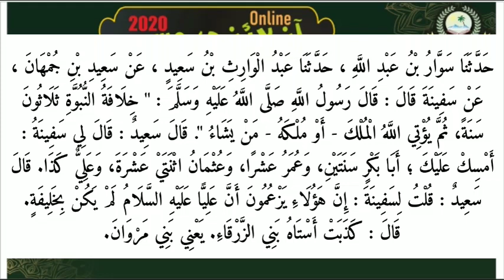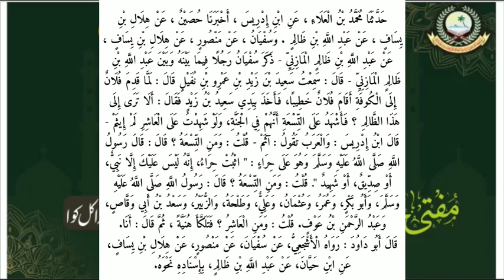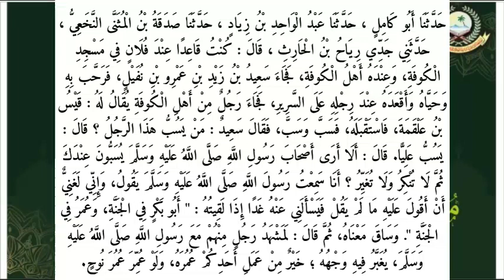ABU DAUD SHARIF 13 | ARABIC 7 | MAULANA FARUQUE SAHAB MADNI | ISHAATUL ULOOM ONLINE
ابو داؤد شريف
درس نمبر 13
الصف السابع

Jamiaislamiaishaatululoom.com